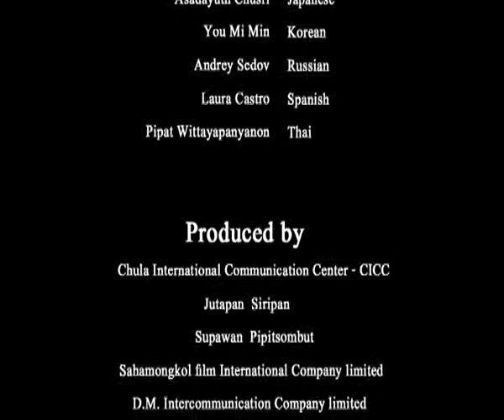A Quick Tour of Chulalongkorn University - Indonesian Language